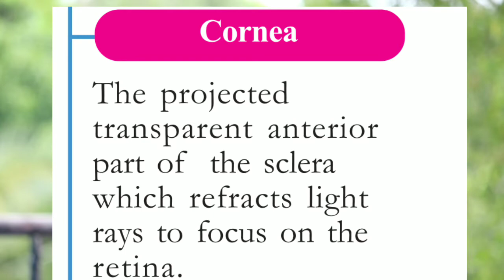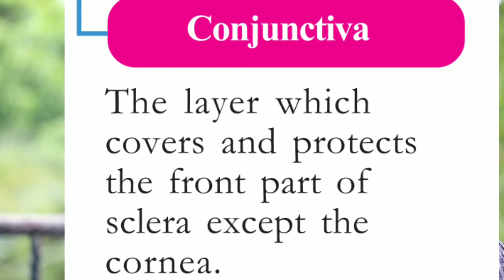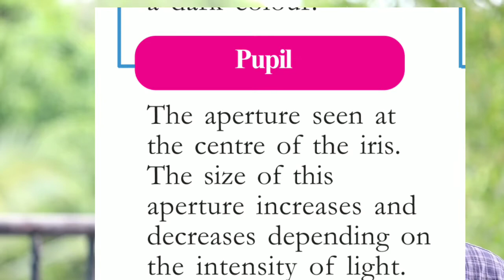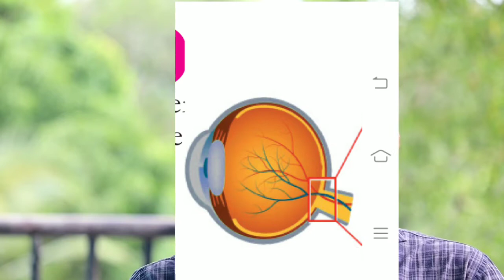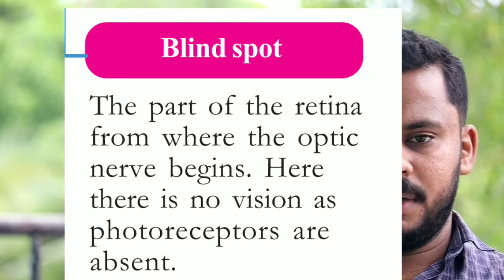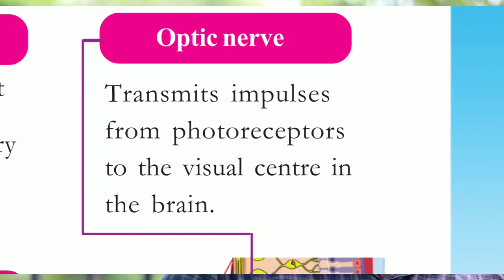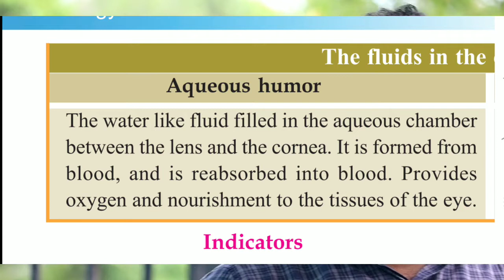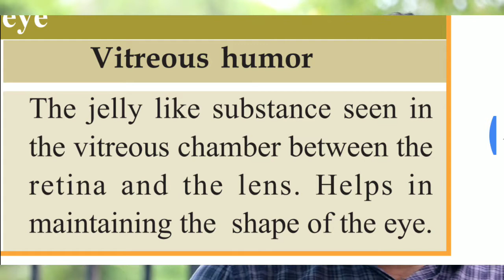10 STD 25-07-2020